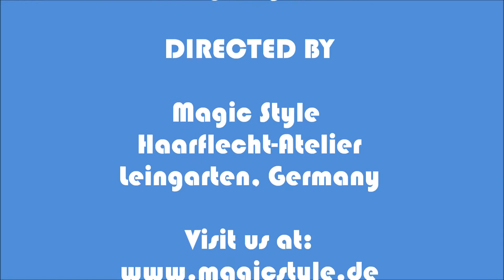Jenny: Thermofiberhaar Open Braids für langes Afrohaar - Mirco Braids for long Afro Hair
Jenny hat wunderschöne lange Afrohaare. Aber zur Abwechslung möchte sie mal glatte Haare mit etwas Volumenwelle am Ende. Verwirklicht wird dies durch Einflechten von Thermofiberhaar Magic Style Heat in der Struktur Body Wave (Farbe: #4) mit kaschierten Open Braids Flechttechnik. Die Thermofiberhaare können auch in unserem Onlineshop bestellt werden.

Jenny has really beautiful long afro hair. Today we braid her hair using our open braids technique and thermofiber hair magic style heat in texture Body Wave and color #4.